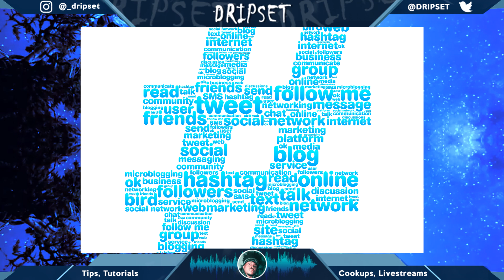How to find artists and rappers for your beats...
In this video, I talk about ways to find artists locally as well as on the internet. I also give my own experience working in studios and online. If you enjoyed the video let me know what to make a video on next - Drip